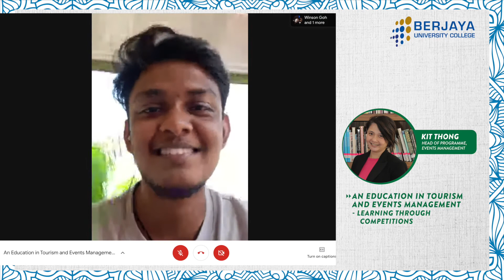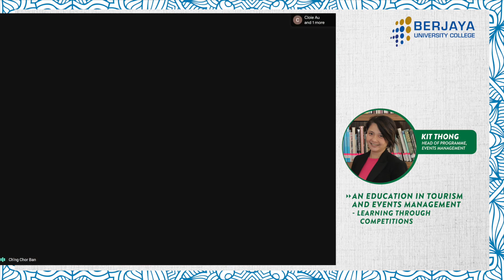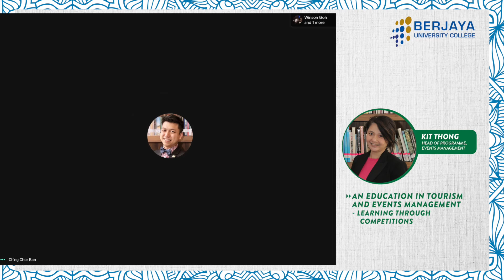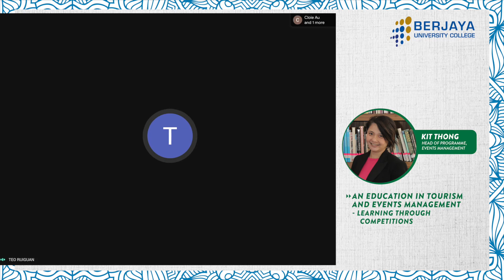An Education in Tourism and Events Management - Learning Through Competitions (by Kit Thong)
Missed this session with Kit Thong? Come and check this out.

Hear what she has to say about "An Education in Tourism and Events Management - Learning Through Competitions".